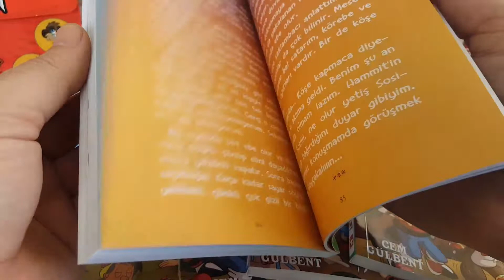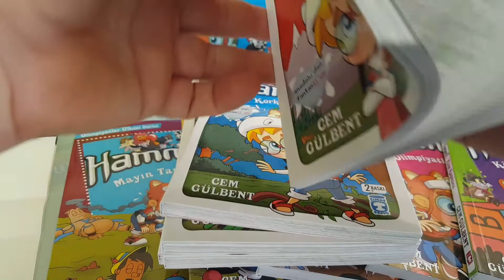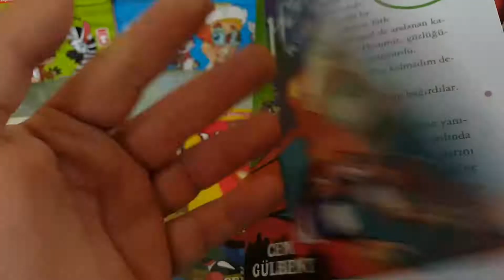HAMMİT SERİSİNİ TANIYALIM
Yeni seri ile birlikte 15 kitap Macera ve Fantastik öyküler ve Değerler iç içe.. sipariş için 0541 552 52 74